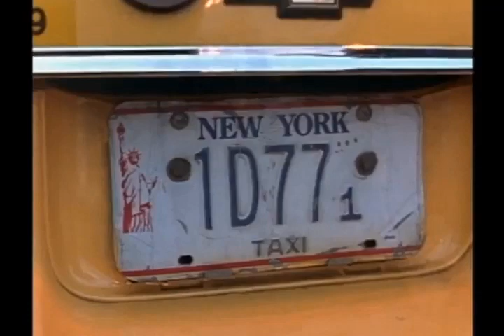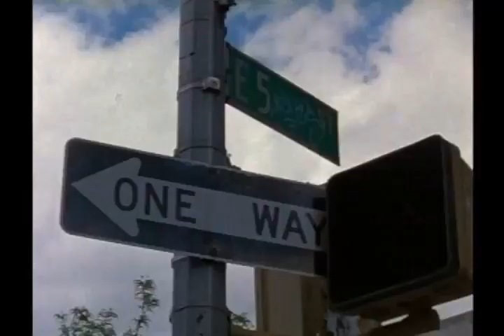Ilia Volok in "My Mother Dreams the Satan's Disciples in New York"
Academy Award winner Best Short Film, Live Action in 2000

Credit to Robert Holik for finding content and fully editing